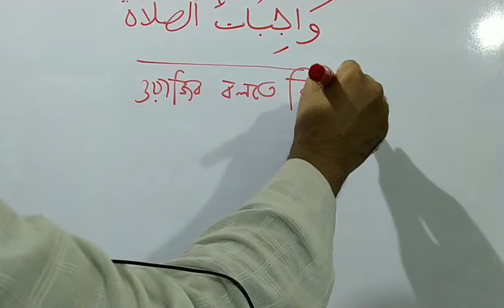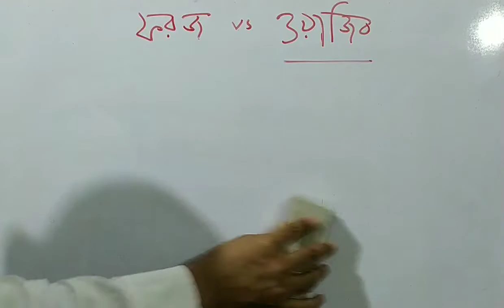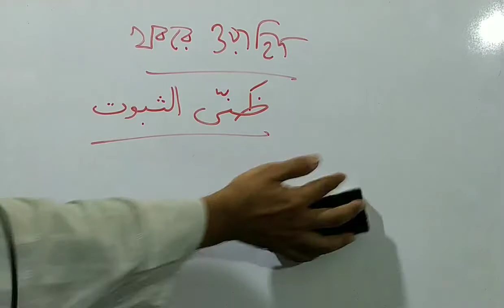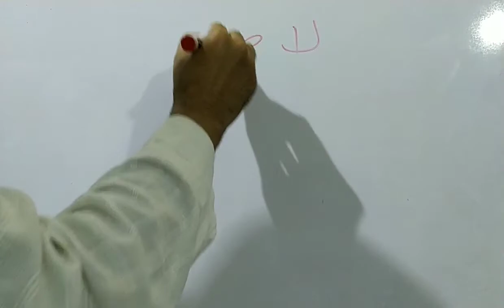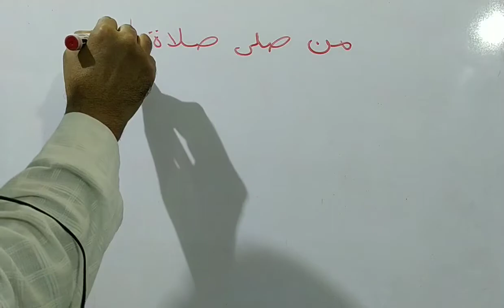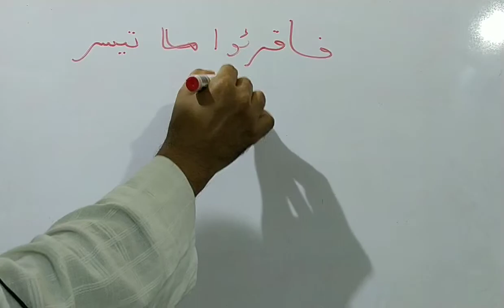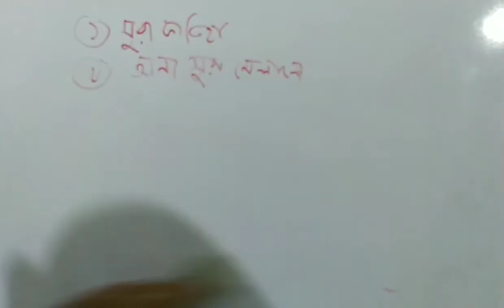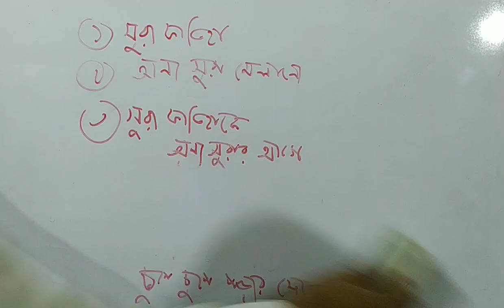ফরজে আইন ইলম কোর্স, দারস নং ২৩, আহকামুস সালাত(৯) ( সালাতের ওয়াজিবসমুহ)